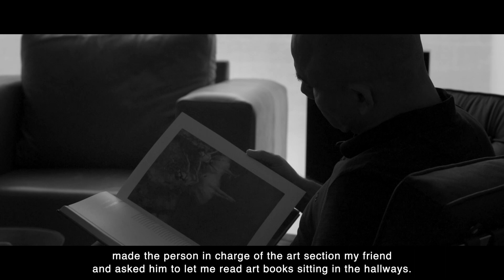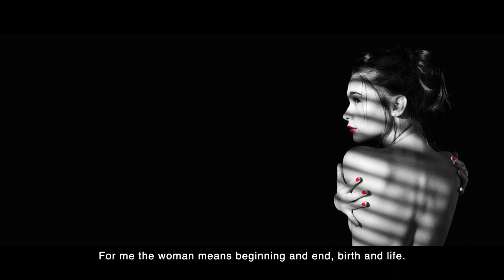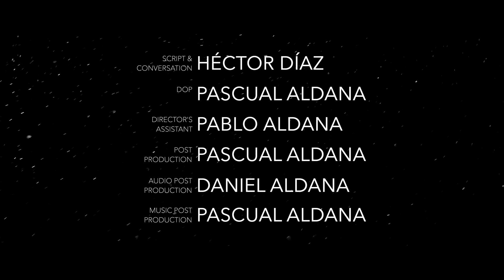Juan Carlos Manjarrez - Sublime Neo Hyperrealism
Short documentary by Juan Carlos Manjarrez on the occasion of his 30th anniversary.

Jalisco artist protagonist of his generation, Mexico and the XXI century. Is the creator of the Neo Sublime Hyperrealism style, through which he manages to captivate the viewer with a minimalist and monochrome art, almost like a photograph, where he mainly portrays and highlights women.